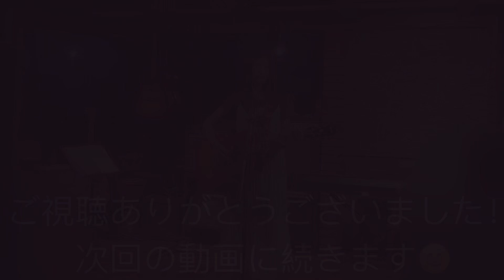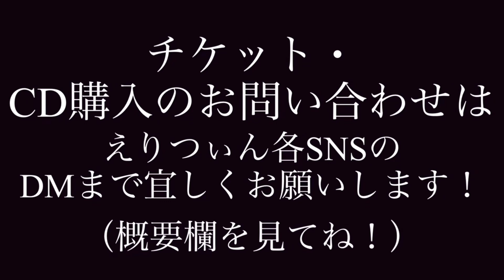【歌は手紙】えりつぃんソロライブ映像その②『夜空と憂鬱』【ライブ映像】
えりつぃんソロライブの映像その②！
お馴染みグダグダMC〜オリジナル曲の『夜空と憂鬱』を歌っている映像です！
グダグダながらも言いたい事を頑張って言えた気がします☺️

えりつぃんがドラムを担当するバンド『ザ・フラワーブラザーズ』YouTubeチャンネルも登録宜しくお願いします😊